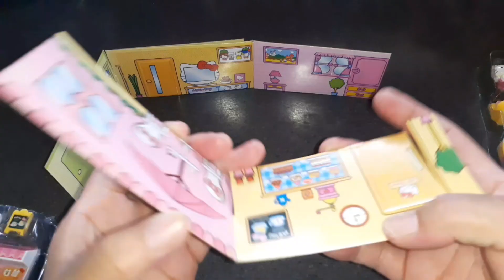ASMR ~Hello Kitty Sanrio Collection|Satisfying Video